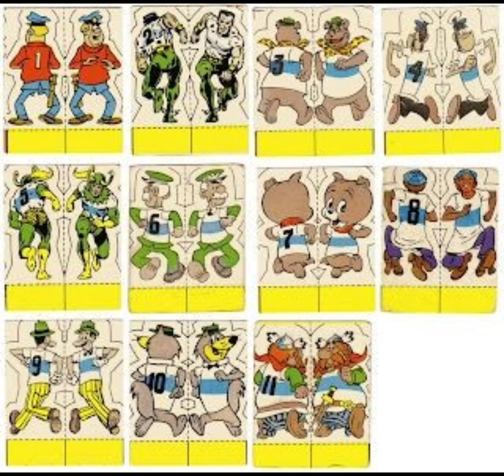figuritas mach - año 1982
las figuritas salieron publicadas originalmente en 1982 pero también hubo reducciones en 1989 y en 1996 en donde cambiaron la calidad del papel pero no los personajes